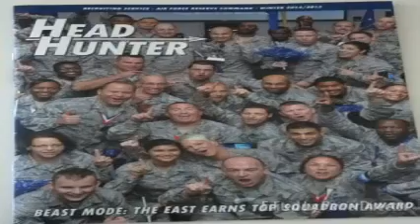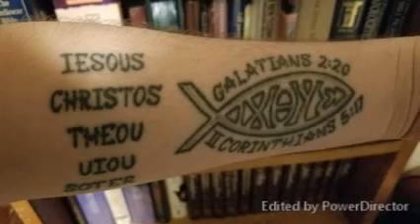MINISTRY WELL | Alex Benningfield (Pastoral Intro Video)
Owensboro, KY